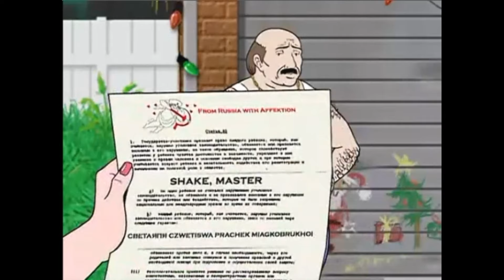Aqua Teen Hunger Force - Mail Order Bride (short version)